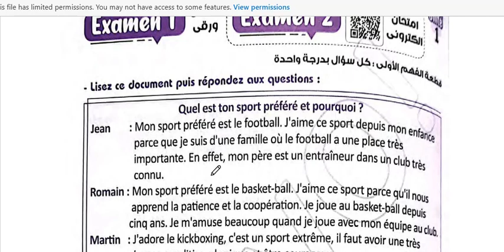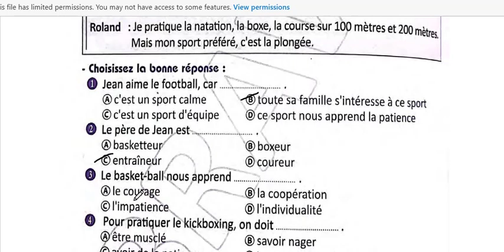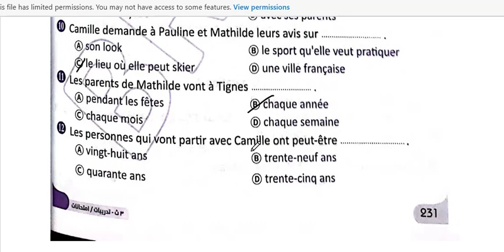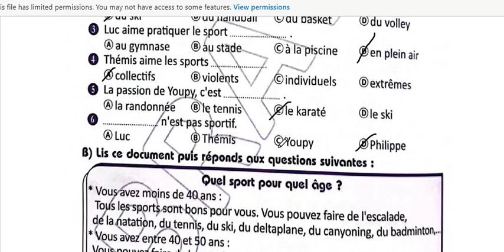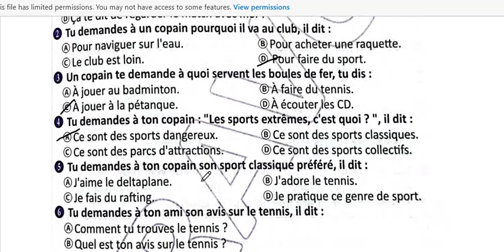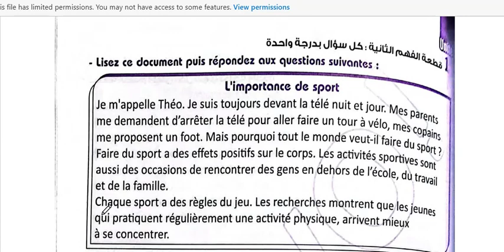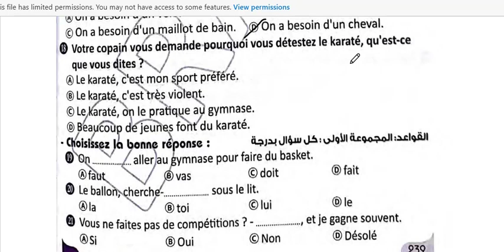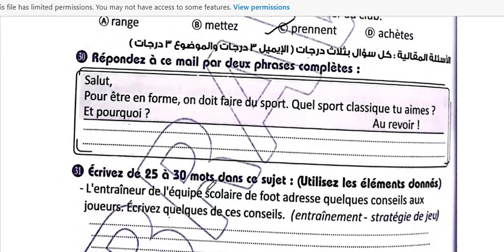برافو تالته ثانوى حل امتحانات الوحده الاول الدرس الثالث من ص 230 الى ص 240